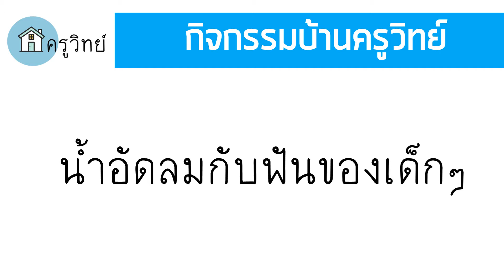น้ำอัดลม กับฟัน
ดื่มน้ำอัดลมมาก ส่งผลต่อสุขภาพช่องปากผ่านการทดลองสนุกๆ เพื่อให้เด็กๆเรียนรู้ผลเสียจากการดื่มน้ำอัดลม